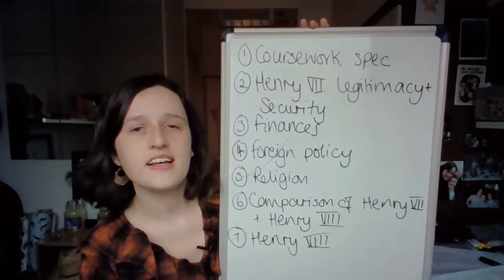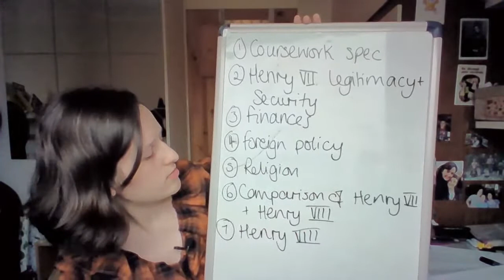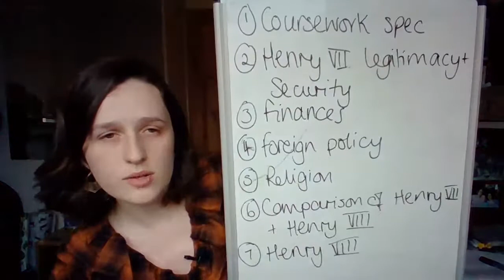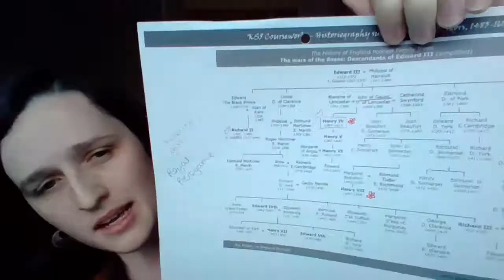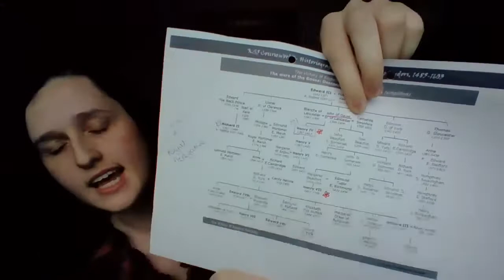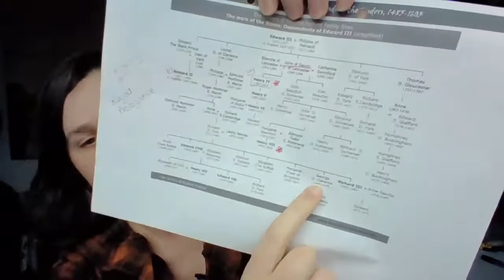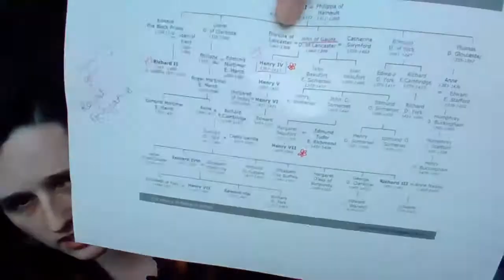Tudors Coursework Catch Up!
Coursework catch up covering coursework specifications, Henry VII security and legitimacy and Henry VII finances.